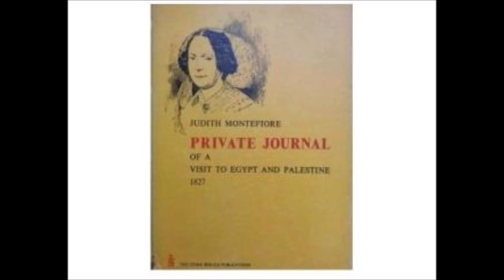Judith and Moshe Montefiore - Builders of Jerusalem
The philanthropy of this childless couple helped to establish the "new" city of Yerushalayim.